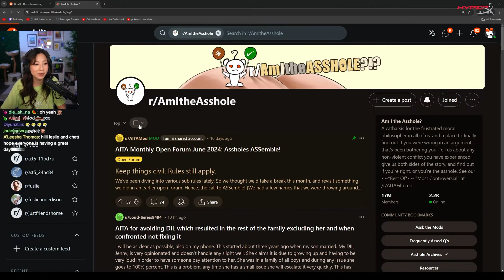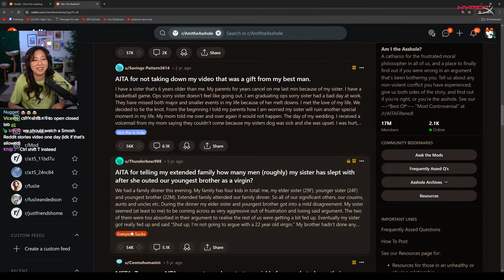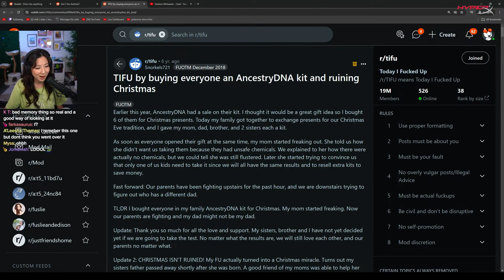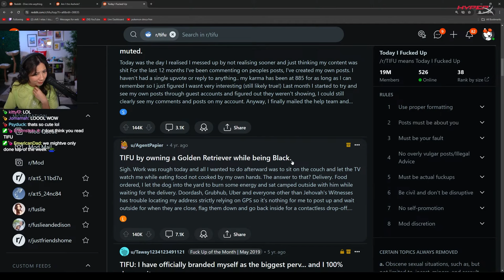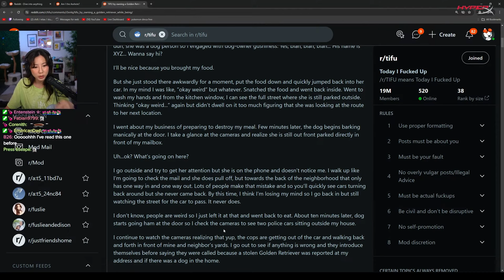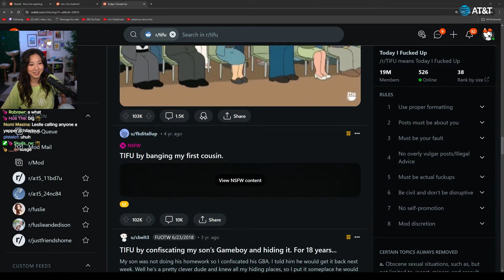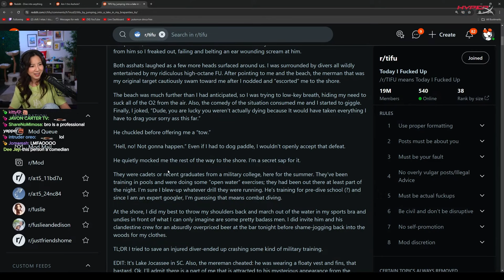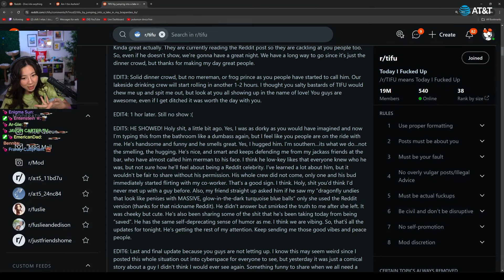Fuslie REACTS to Reddit posts from r/AITA and r/TIFU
Fuslie reacts to Reddit posts from Am I the A**hole and Today I F-cked up